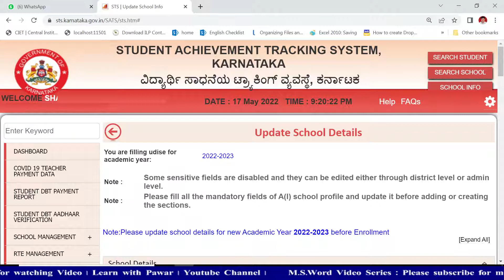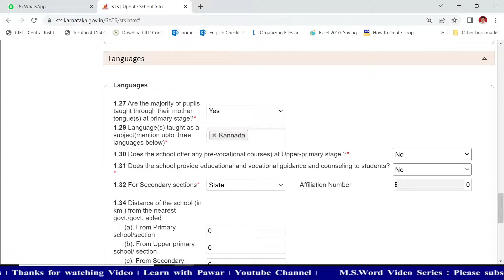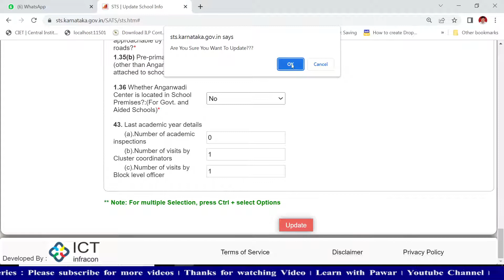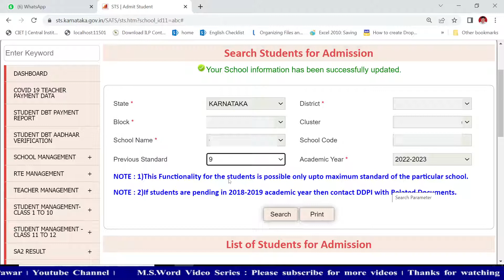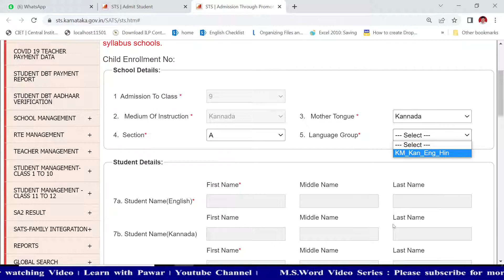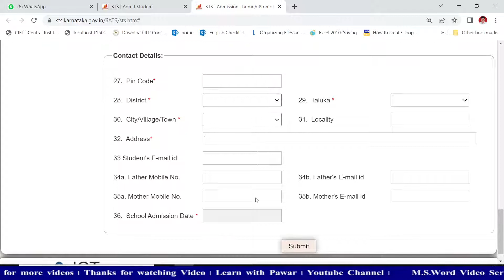How to Admission through Promotion in SATS |ವಿದ್ಯಾರ್ಥಿಗಳನ್ನುSATS ನಲ್ಲಿ Admission ಮಾಡಿಕೊಳ್ಳುವುದು ಹೇಗೆ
ಪ್ರಮೋಷನ್‌ ಆದ ವಿದ್ಯಾರ್ಥಿಗಳನ್ನು SATS ನಲ್ಲಿAdmission ಮಾಡಿಕೊಳ್ಳುವುದು ಹೇಗೆ? ಒಂದು ತರಗತಿಯಿಂದ ಅದರ ಮುಂದಿನ ತರಗತಿಗೆ ಮಕ್ಕಳನ್ನು promotion ಮಾಡಿದ ನಂತರ ಹೇಗೆ ಪ್ರವೇಶವನ್ನು ತೆಗೆದುಕೊಳ್ಳಬೇಕು(ಹೇಗೆ ದಾಖಲಾತಿ ಮಾಡಿಕೊಳ್ಳಬೇಕು) ಎಂಬುದನ್ನು ಈ ವಿಡಿಯೋದಲ್ಲಿ ವಿವರಣೆ ಕೊಡಲಾಗಿದೆ. ಶಾಲೇ ಮುಖ್ಯೋಪಾಧ್ಯಾಯರು ಸದರಿ ವಿಡಿಯೋವನ್ನು ವೀಕ್ಷಿಸಿ ತಮ್ಮ ಶಾಲೆಯ ಮಕ್ಕಳನ್ನು ದಾಖಲಾತಿ ಮಾಡಿಕೊಳ್ಳುವ ವಿಧಾನವನ್ನು ತಿಳಿದುಕಳ್ಳಬೇಕಾಗಿ ಕೋರಿಕೆ. ಧನ್ಯವಾದಗಳು.